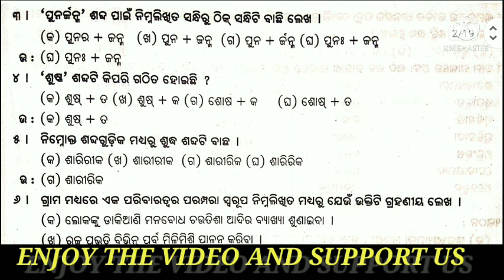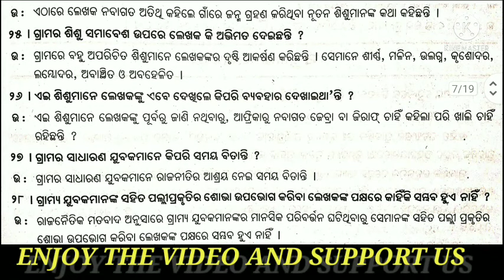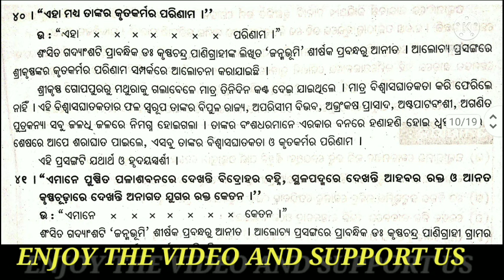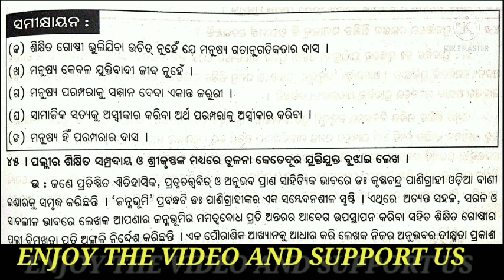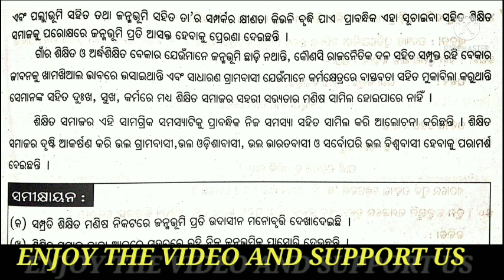Janmabhumi class 10th odia question answer//class 10 odia janmabhumi question answer.